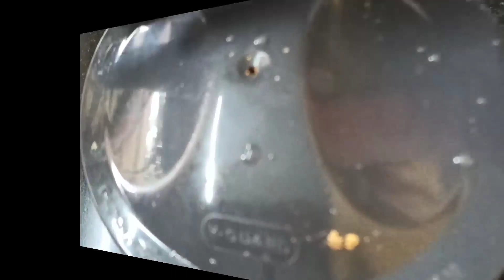ನನ್ನ ಸಮಯವೇ ಹಾಳಯಿತು||ಈ ದಿನಗಳಲ್ಲಿ ಆರೋಗ್ಯವೇ ಸರಿ ಇಲ್ಲ || ಏನಾಗಿದೆ?kollatarufish recipe vitha family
ನನ್ನ ಸಮಯವೇ ಹಾಳಯಿತು||ಈ ದಿನಗಳಲ್ಲಿ ಆರೋಗ್ಯವೇ ಸರಿ ಇಲ್ಲ || ಏನಾಗಿದೆ? kollataru recipe||vitha family#health upset recipe # cookies